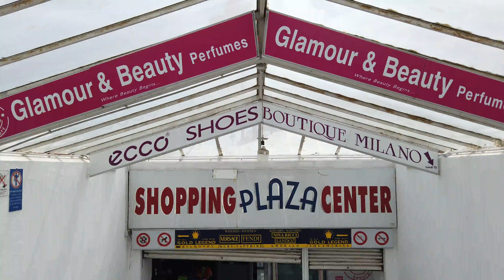PLAYA DEL INGLES Gran Canaria June 2024 🔴 Servatur Playa Bonita to Plaza Shopping Centre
✅ Playa del Ingles Gran Canaria. We walked from Servatur Playa Bonita to Plaza Shopping Centre. Cloudy Afternoon (24ºC). 16:30 PM. We Love Maspalomas Costa Canaria!